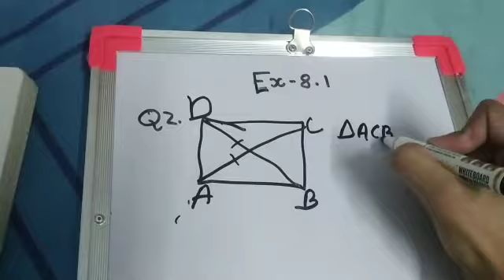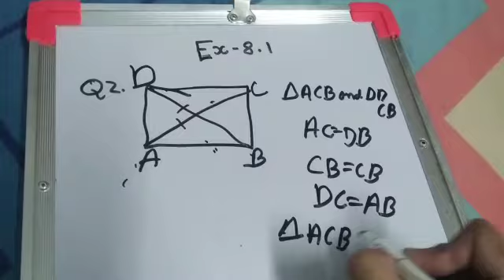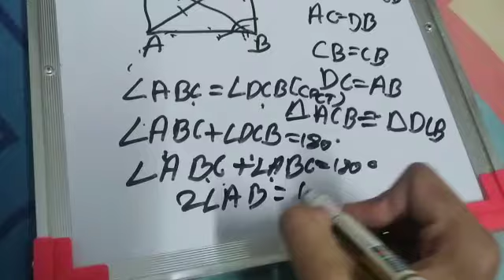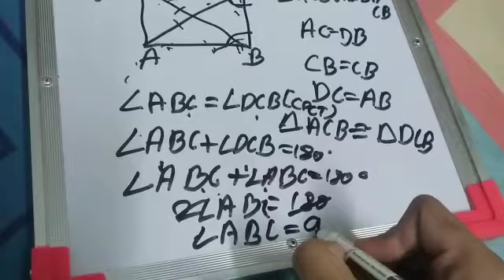Math class 9 , ch 8 , ex 8.1, q2